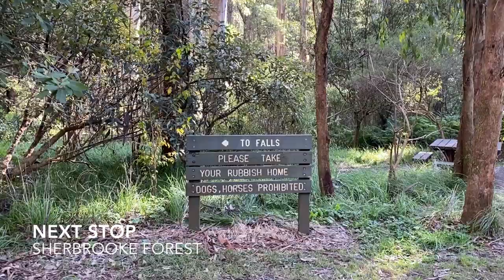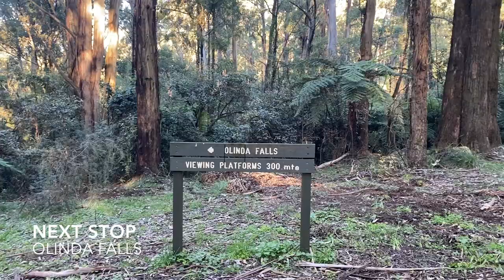DANDENONG RANGES | Best Nature Spots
One of the best day trips from Melbourne is the Dandenong Ranges National Park region. It's a great weekend drive in less than an hour from the CBD. I spent the day exploring some of my favourite nature spots, gardens, waterfalls, and hikes within the area. All of the walks are short, easy, family-friendly, and perfect for a picnic!

Places seen in the video:
- Lysterfield Park/Lake
- Alfred Nicholas Memorial Gardens
- Sherbrooke Forest/Falls
- Olinda Falls Reserve
- R.J. Hamer Arboretum

Spot on iPhone 11